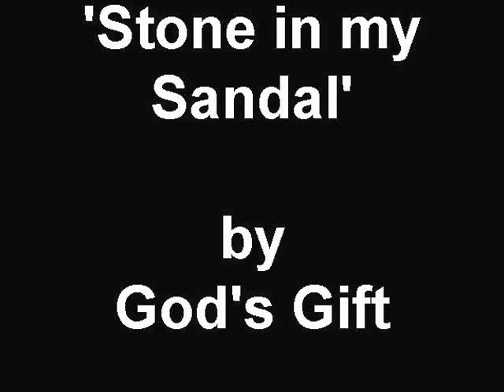'Stone in my Sandal' by God's Gift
WWJD in WA14 in 2012